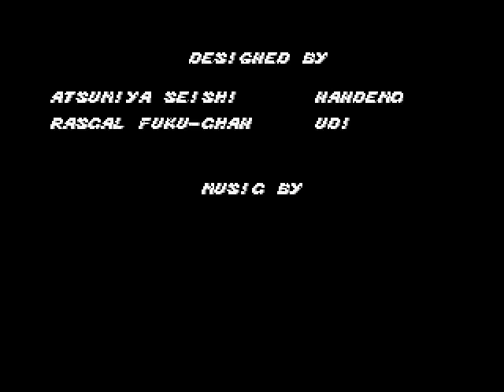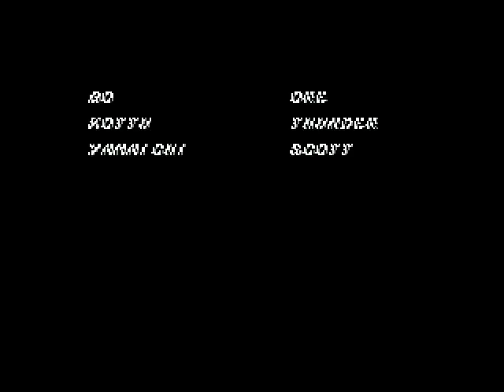Mega Drive - Streets of Rage - Final Bom